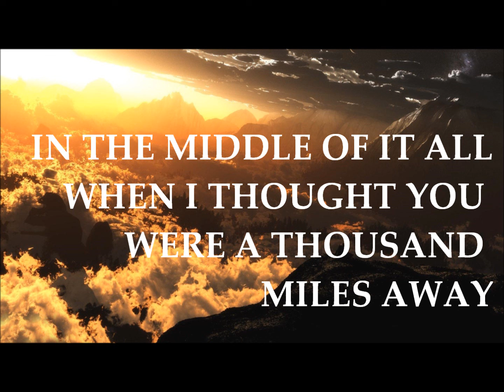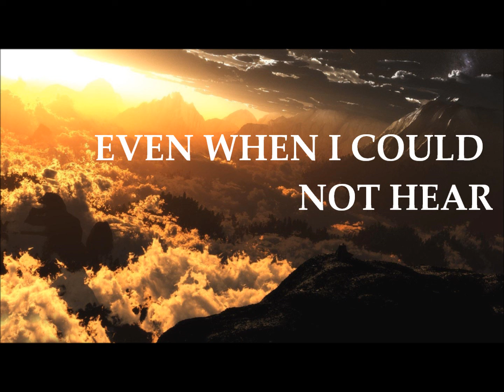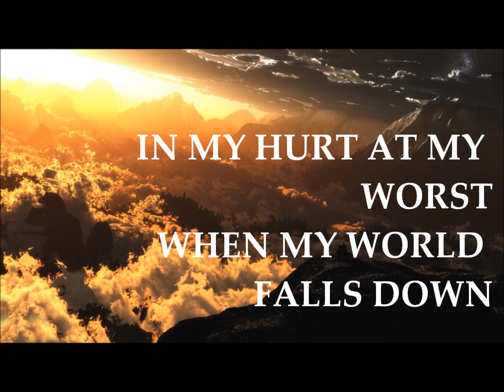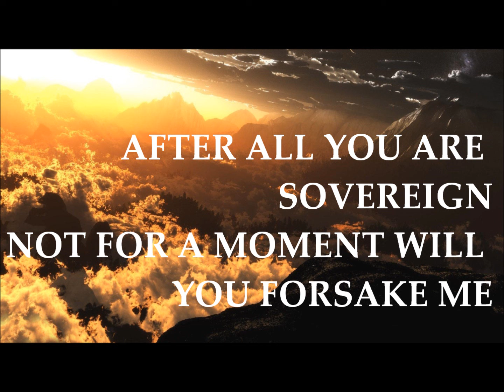Not For A Moment vocal track